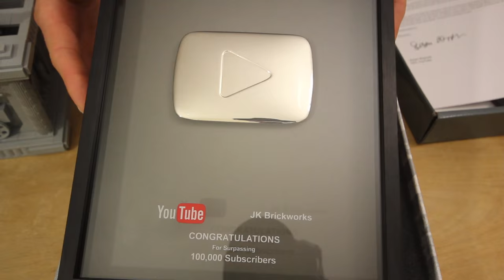2016 Update - 100,000 subs, LEGO Marble Maze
Just a quick update for 2016, where I talk about passing 100,000 subscribers, what I'm currently working on and plans for the future.

For sneak peeks and behind the scenes content you can follow me on these other sites.

Jason